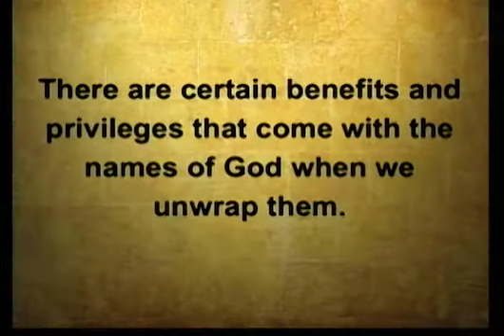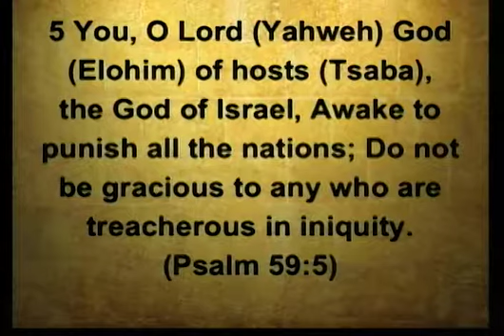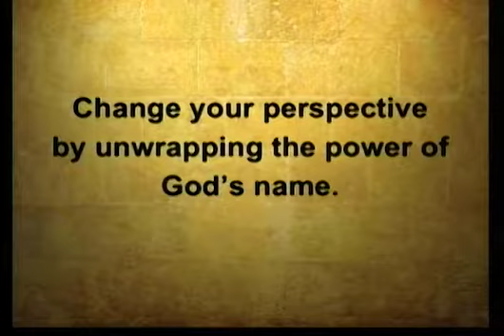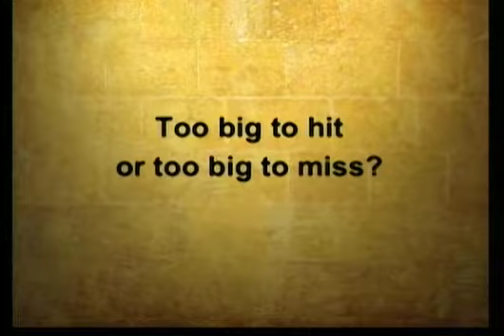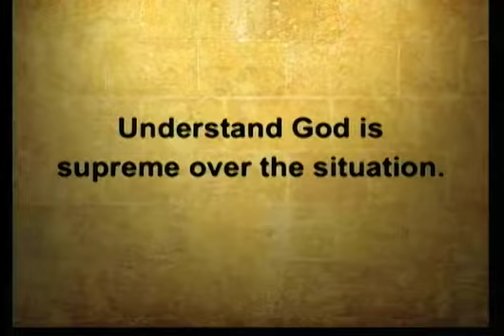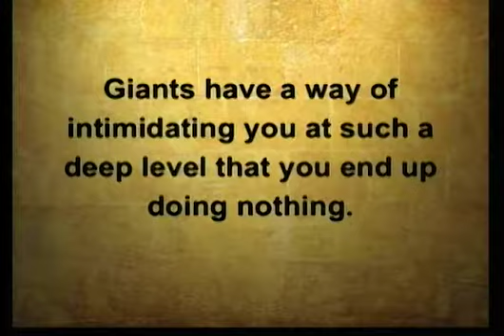Names Of God Week 5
December 3
Names Of God
Week 5
Pastor Tony Lambert
1 Samuel 17